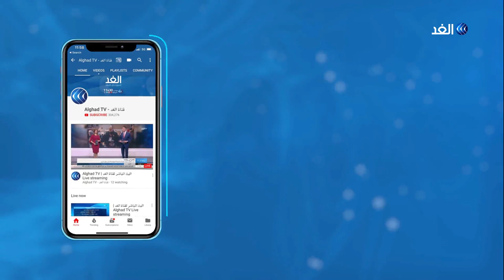لليوم الرابع.. تواصل الاحتجاجات بالعراق وتوالي ارتفاع القتلى والجرحى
تواصل الاحتجاجات في العراق إذ أفاد مراسل الغد بمقتل أربعة متظاهرين في العاصمة بغداد في اليوم الرابع من الاحتجاجات. وبذلك يرتفع عدد ضحايا الاحتجاجات إلى نحو خمسين قتيلا.
المزيد من التفاصيل في سياق تقرير رعد عبد المجيد عبر النشرة الإخبارية.